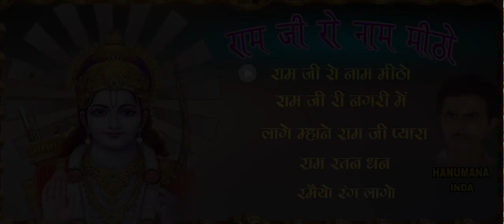राम जी रो नाम मिठो |स्वर - हनुमान सिंह इन्दा। Ram Ji Ro Naam Mittho - Audio-Jukebox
एक बार ज़रूर देखिये हनुमान सिंह इन्दा के सबसे ज़्यादा देखे जाने वाले सांग-राम जी रो नाम मिठो |नए व पुराने भजन, लोकगीत व कथायें सुनने के लिए हमारे चैनल को SUBSCRIBE करें -Yuki Rajasthani Hits

Album: Ram Ji Ro Naam Mittho (R-10700)
Singer: Hanuman Singh Inda
Category: Rajasthani Devotional
Producers: Amresh Bahadur, Ramit Mathur
Label: Yuki